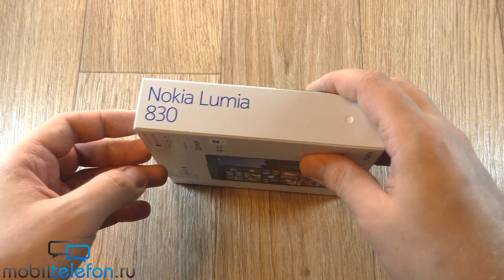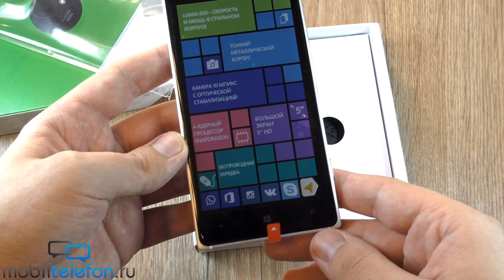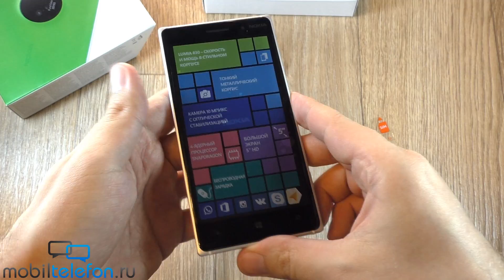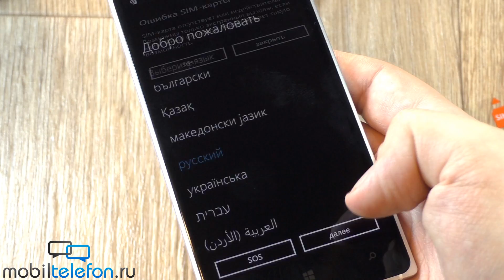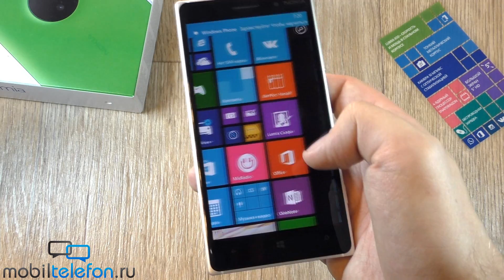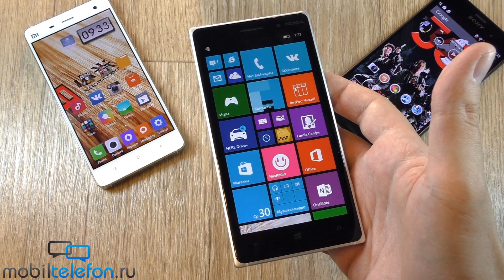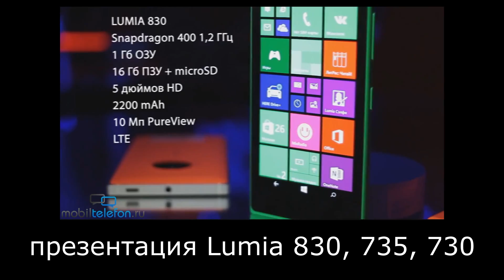Распаковка Nokia Lumia 830 в белом цвете (unboxing)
Распаковка Nokia Lumia 830 в белом цвете и небольшое сравнение с Sony Xperia Z3 и Xiaomi Mi4 (unboxing).  Смартфон построен на свежей версии Windows Phone 8.1 с обновлением Lumia Denim, облачен в тонкий корпус с алюминиевой рамкой, имеет 4-ядерный процессор, функцию беспроводной зарядки (аккумулятор на 2200 мАч), 5” IPS HD-дисплей и 10-Мп камеру с оптической стабилизацией изображения.